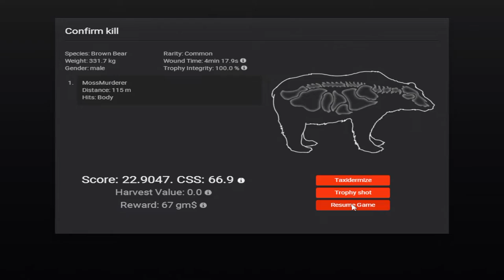Brown Bear Missions 8&9 Hunter Classic 2022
Final mission coming soon.